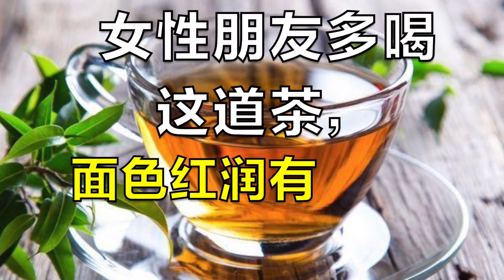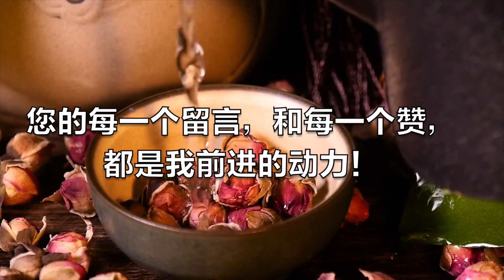女性朋友多喝这道茶，面色红润有光泽，连化妆品都省了